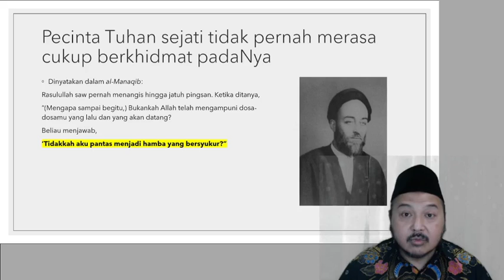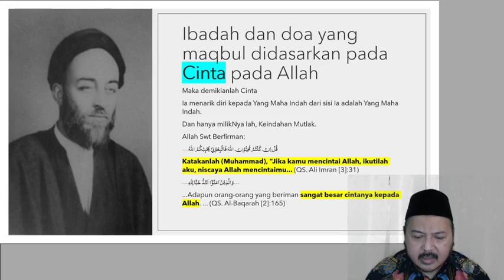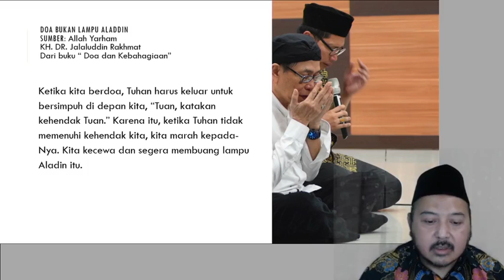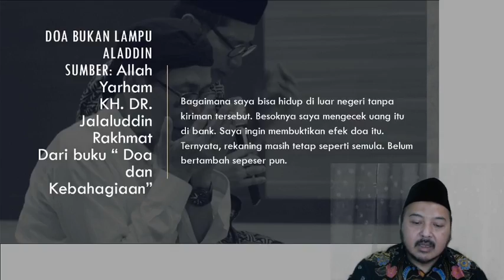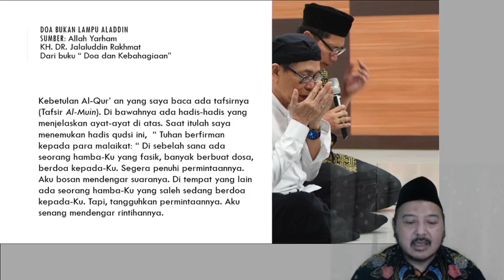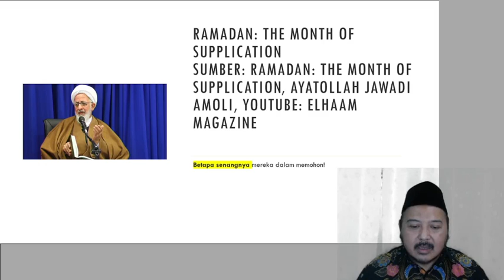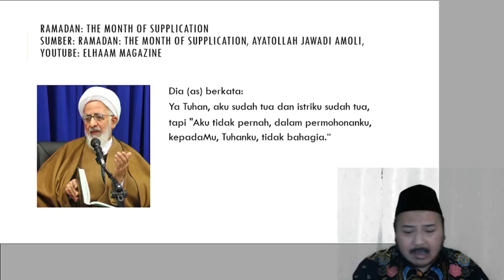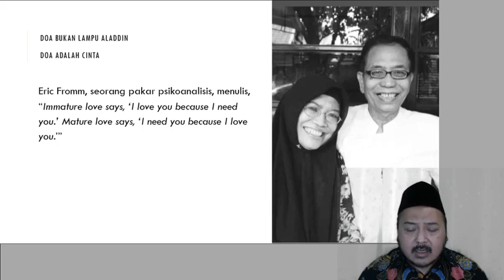Risalah Al-Walaayah - Do'a dan Cinta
Ngaji Virtual Seri Risalah Al-Walayah perdana setelah vakum beberapa waktu: Risalah Al-Walaayah - Do'a dan Cinta; Mengenang 100 hari Allah Yarham KH. Jalaluddin Rakhmat dan Ibu Euis Kartini, Syawal 1442H.

Format baru Risalah Al-Walaayah berupa pemaparan 30 menit, akan dipublish setiap Malam Jum'at, 19:30 WIB.

Pertanyaan dan tanggapan silakan ditulis di comment, akan disampaikan untuk dibahas pada video berikutnya.